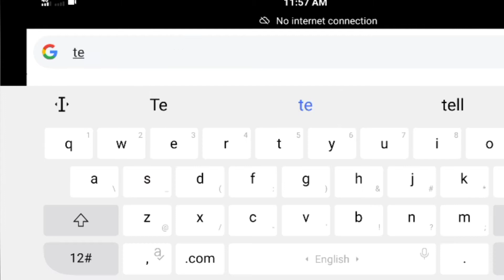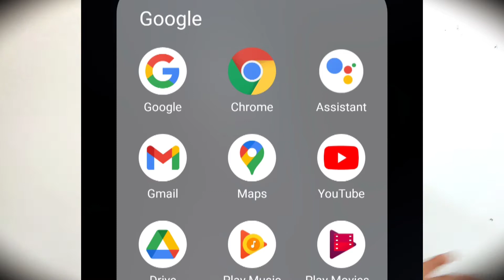Google Knows everything about you ! क्या आपको पता है Google आप की इन हरकतो 😮 के बारे मे जानता है 😱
Aaj ke is video me mene aapko bataya hai Google aapke bare me sab janata hai.
Google aapki har ek activity ko notice krta hai or store bhi krta hai.
Agar aapko janna hai ki google aapke bare me kya kya janta hai to is video ko jarur dekhna.

Technical Jay is a Youtube channel ,( where you will find video everyday  )
                                               Thanku JI